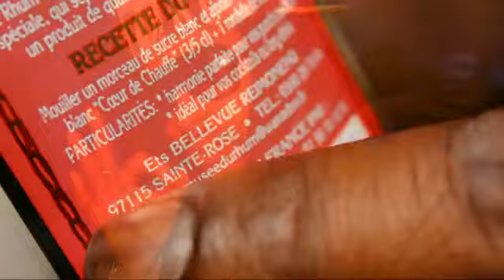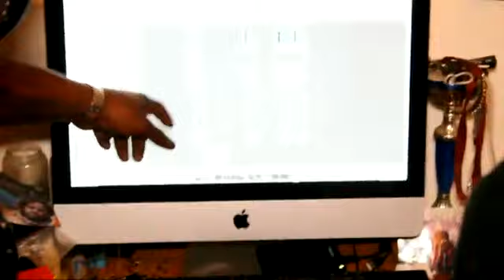KANNA feat BLUDJAH // AN KA FE TCHAD LA TRAVAIL ) DPV lion pwod // CLIP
big up zot ja save travail la ka fet 2012 a jou 115 vibz big up gayana film